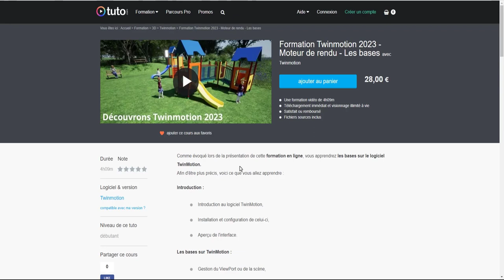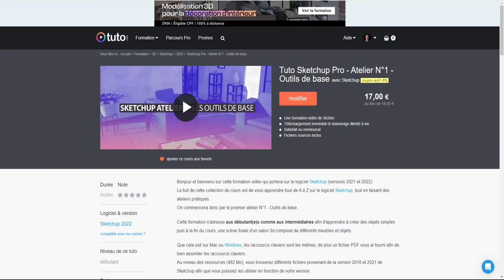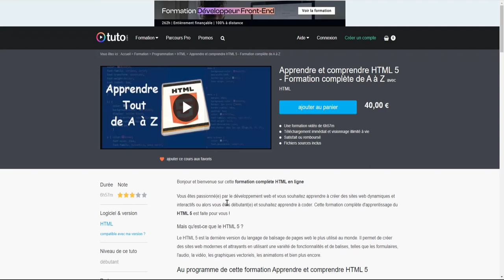Superbe promotion sur fr.tuto.com et Udemy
Ne pas hésiter, je vous propose des formations gratuites 100% et à 50 % sur les logiciels Sketchup, Twinmotion 2023 et formation complète sur le langage HTML5 avec un peu de CSS3,

Promotions valables jusqu'au 28, après c'est fini

📗 C9X8E8 :  Sketchup (50%)
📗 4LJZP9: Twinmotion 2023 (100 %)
📗 KV7RBA: Formation complète sur HTML5 et CSS3 (50%)

100 % gratuit jusqu'au 28, après c'est fini